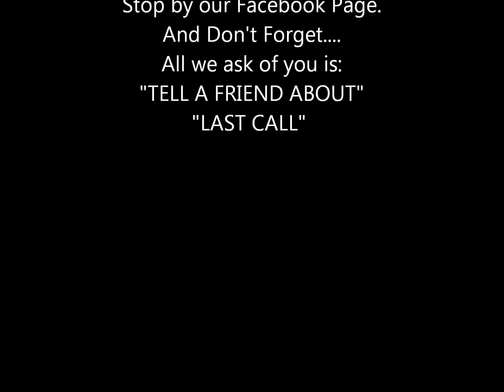LAST CALL LIVE Montage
A fun Pic Montage from past shows along with a couple of raw live recordings.